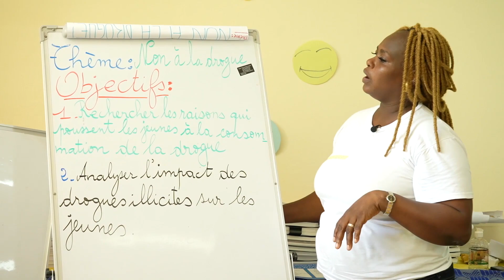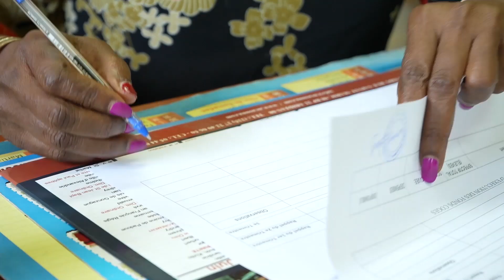''Le projet lions quest'' initié pour préparer les jeunes à la vie sociale